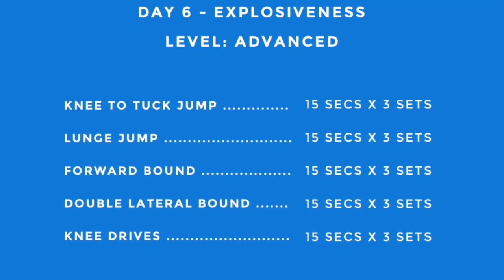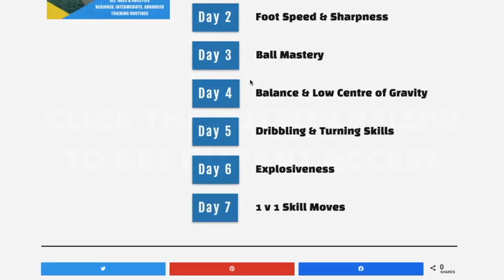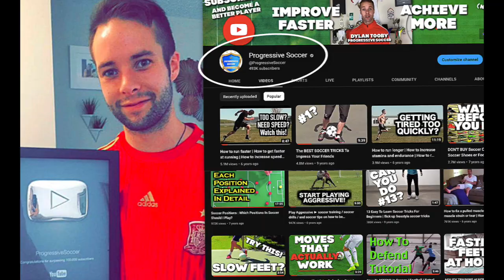This soccer footwork training program CHANGED my game...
Hey! Just wanted to give you quick heads up...

I'm removing the "Five Star Footwork Formula" from the Internet.

I will be adding the training routine to the Online Soccer Academy.

But if you do want to use this training program:

"Noticeably improve your dribbling skills, foot speed, and confidence on the ball in a small space at home with only 12 minutes per day"

You still have a chance to get it at this low price.

24 hours (starts now)...

If you're curious and want more information, watch this video it has everything you need to know about the training program

Coach Dylan
Progressive Soccer

How Do You Practice Footwork for Soccer?

“The 5 Star Footwork Formula” is a great place to start. This program provides you with match realistic soccer drills that you can do at home in only 15 minutes per day. No more excuses! By practicing footwork drills at home, you can develop your skills in a comfortable environment where you can focus without distractions.

How Can I Get Fast Footwork?

“The 5 Star Footwork Formula” training program is the key to improving your footwork skills. This program is designed for soccer players of all levels, from beginners to advanced players. The drills are fun, challenging, and will help you master the essential footwork skills you need to succeed on the field.

The program is only available for the next 24 hours, so act fast and get it before it’s gone! With “The 5 Star Footwork Formula,” you’ll learn new footwork skills, improve your coordination and balance, and become a more confident and agile player.